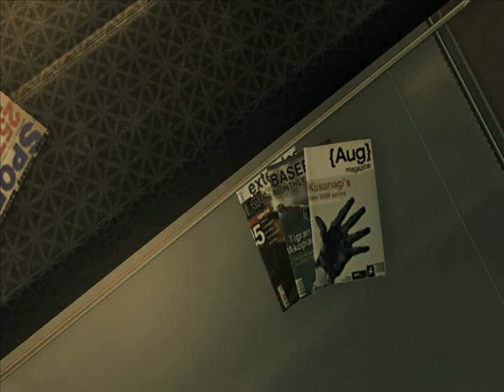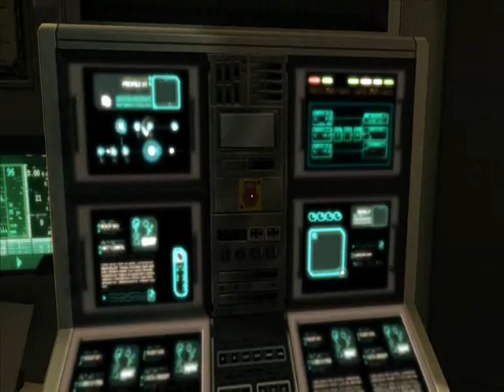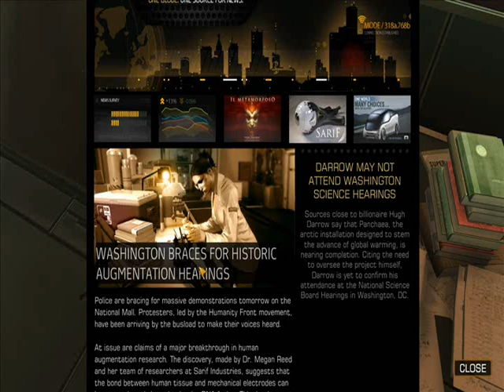Let's Play, Deus Ex: Human Revolution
This whole video is basically exposition.